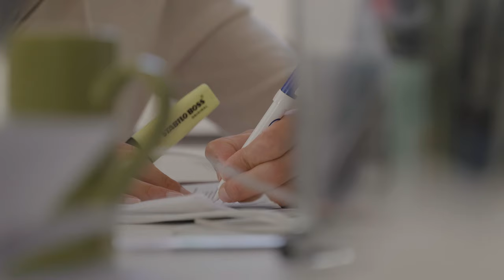VLOG - Dans les coulisses de la préparation pour La Route du Rhum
Participer à une épreuve telle que La Route du Rhum-Destination Guadeloupe demande une longue préparation pour s'assurer de traverser l'Atlantique en solitaire en toute sécurité. Retour en images sur les derniers jours de préparation de Romain Pilliard, skipper du trimaran Use It Again by Extia.